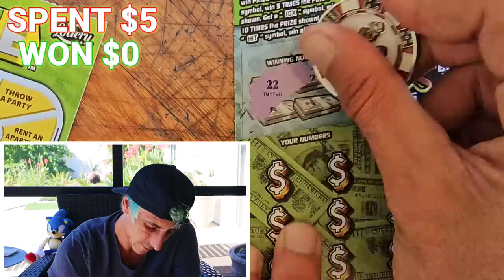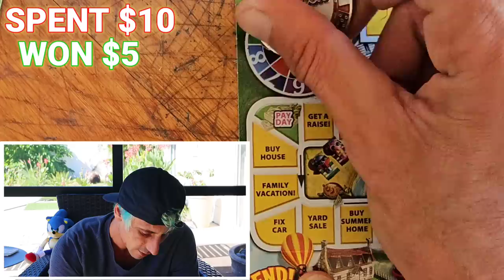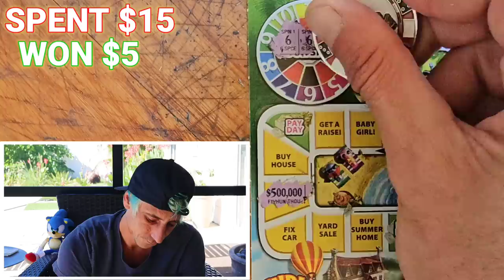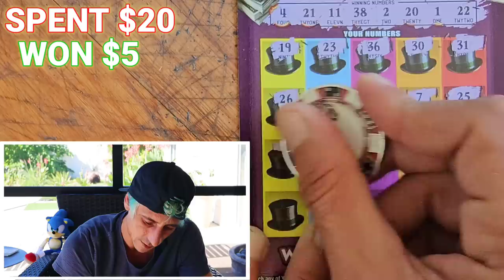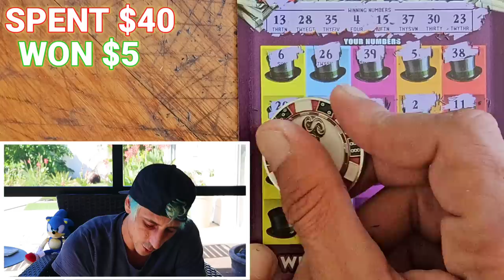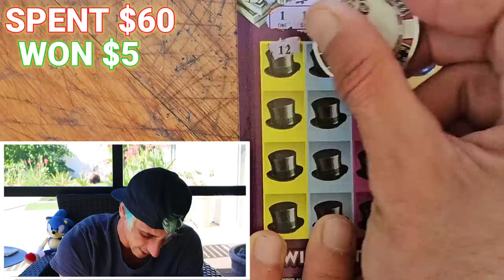I Chased It And BOOM 5X on The New $20 Ticket🚀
Chased the $20 Tickets and Got some Good Surprise!!
$20 Monopoly Doubler
$10 Payday Bonus
$5 The Game of Life scratch off tickets from the florida lottery!

Join Stake Online Casino here (copy/paste link):
stake.us/?c=07336ee4de